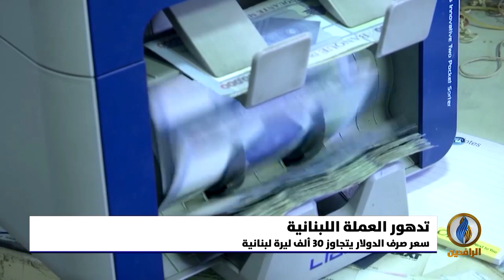أبرز الأخبار الاقتصادية على قناة_الرافدين ليوم الأربعاء في